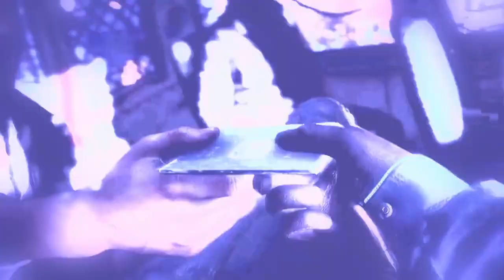(HINDI) Which is THE BEST FARCRY GAME? || top 5 FARCRY games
Let's answer the question!!

So hello and welcome guys this is hashtag gaming your one stop destination for gaming and my name is ayush this channel uploads quality content on daily basis and subscribe once and if you get a video with boring quality then unsubscribe at that moment